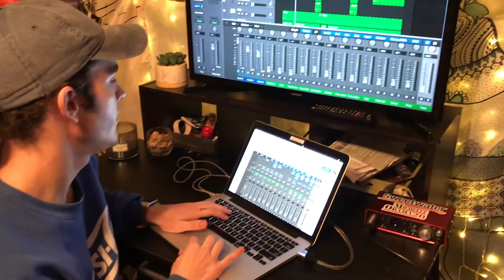Luke Perry Project 2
Meet up and coming musician, Luke Perry! Luke is a singer/songwriter in his hometown of Huntington, West Virginia. He got his start performing in his church, but has since grown as a musician, and expanded the venues at which he performs. He now performs locally at Black Sheep Burritos and Brews, and has even performed at Camden Park Amusement Park. Luke is always looking to evolve creatively and broaden his musical style.